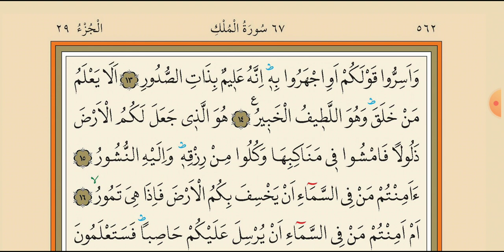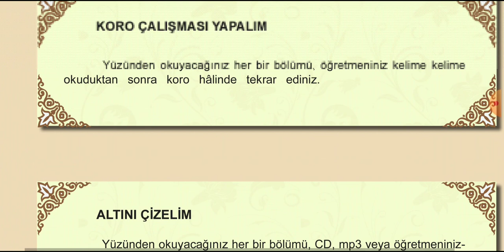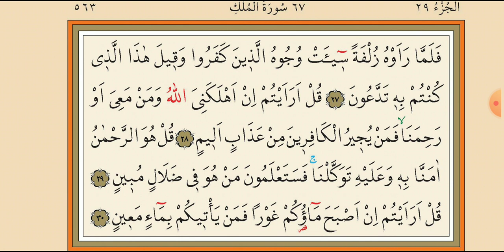7.SINIF KURAN | SAYFA 84/86 MÜLK SURESİ OKUNUŞU